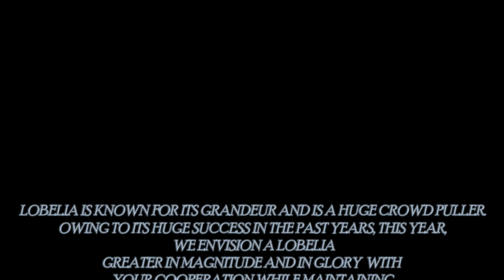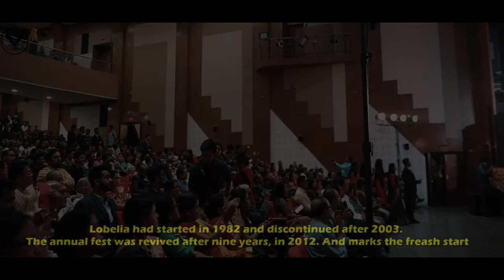LOBELIA TRAILER || THE BIGGEST FEST IN THE TOWN || R.G.KAR MEDICAL COLLEGE.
Lobelia 2k22- A Paradigm of Perfection .
drone shot credit: @TTS.official
   @The Bonding.